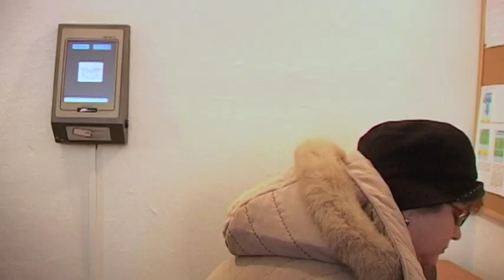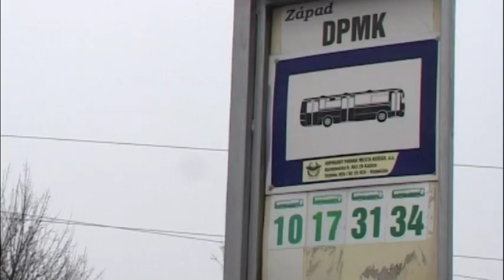Krátke správy 14.1.2013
Košice v skratke.